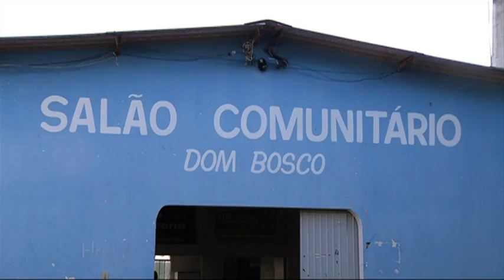TV UP / UP NOTÍCIAS - Alongamento para idosos no bairro Dom Bosco (11/07/2013)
Matéria exibida no telejornal UP NOTÍCIAS em 11/07/2013. Repórter: Thales de Paiva e imagens de Estevam Augusto.